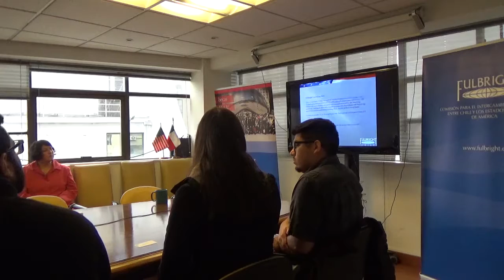Gilman Orientation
August 2016, Gilman Orientation; Organized by the Fulbright Commission in Chile, with presence from the US Embassy in Santiago.

In attendance:
Antonio Campaña, Executive Director Fulbright Commission in Chile
Kimberly Gillen, Cultural Attaché, U.S. Embassy in Santiago
Diana Lopez-Rey, U.S. Embassy Cultural Specialist
Mason Taylor, U.S. Program Officer, Fulbright Commission
Gilman Scholars: Katrina Ramirez; Claudia Rodriguez; Orlando Martinez; Elvis Lora